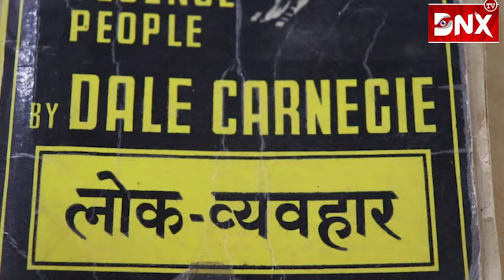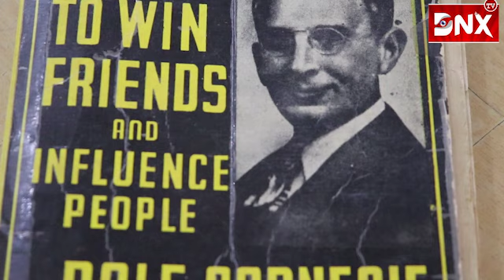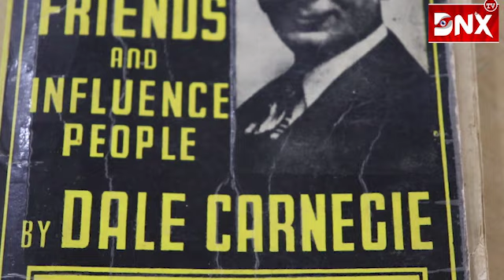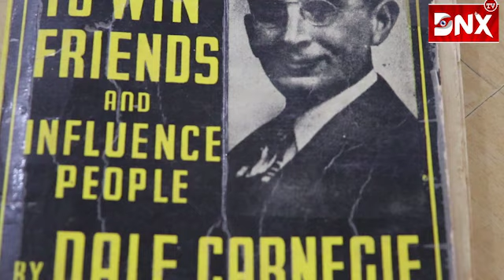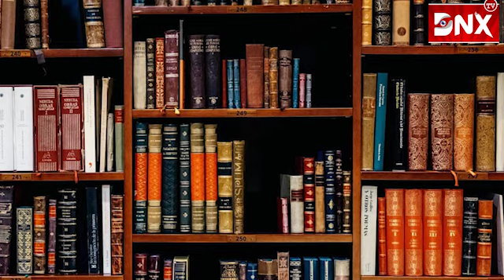Book Review : How to Win Friends and Influence People, written by dale carnegie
Book Review : How to Win Friends and Influence People